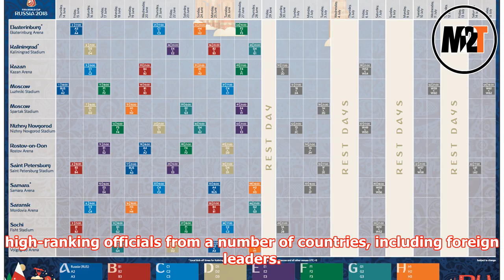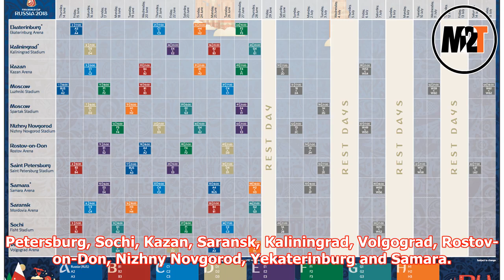Putin to attend 2018 World Cup’s opening match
► MOSCOW, June 14. /TASS/. Russian President Vladimir Putin will attend the opening ceremony of the Wo...